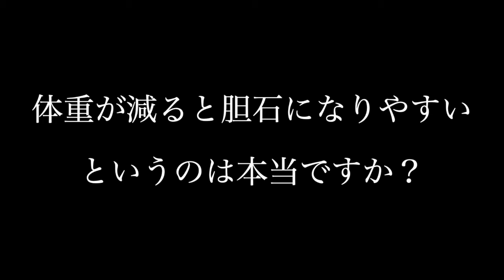【GLP1FAQ】体重が減ると胆石になりやすい、他の例はありますか？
「GLP1.com HDCアトラスクリニック」についてもっと知りたい方はこちら

お試し・初診体験・継続乗り換えコースもあります！！
「saxenda」オリジナルサイトについてはこちら

「漫画でわかるGLP-1ダイエット」についてはこちら

「HDCアトラスクリニック」についてはこちら

「HDCアトラスクリニックの場所グーグルマップ」」はこちら

日本各地から受診される方がいらっしゃいます glp1　ダイエット　痩せたい　綺麗　半蔵門　glp-1